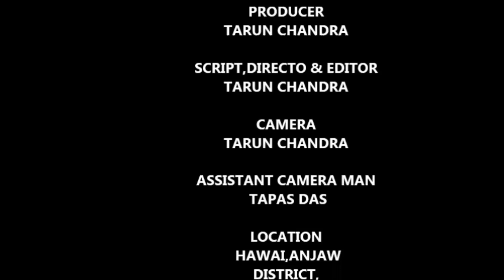JOURNEY TO THE LAND OF SUNRISE(PART-5)DONG-HAWAI-ARUNACHAL-TARUN CHANDRA-NATIONAL ART CLUB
This is the story of an artist and sculptor, who never bow down to the miseries and sorrows of life. He created beauty of this nature, colorful dresses of people of different places, and their way of life. It is the first time, when any artist himself experienced the beautiful natural phenomenon of first sunrise in INDIA at DONG - THE LAND OF SUNRISE This artist is TARUN CHANDRA. Through this journey, he explored many amazing places and amazing people. Through his paintings, sketch, sculptures, poems, videographer and photography he produced culture and appearance of MISMI tribe of Arunachal Pradesh on his canvas and sculptures and paper.. Tarun Chandra was all alone in his journey of this mesmerizing land. It was difficult for him as it was an entirely new experience for him. He had no idea how to conduct this journey. All the way in his journey he came across many views, places and people, where he learned few good lessons of life.
CREATIVE MINDS TARUN CHANDRA BY NATIONAL ART CLUB
NATIONAL ART CLUB